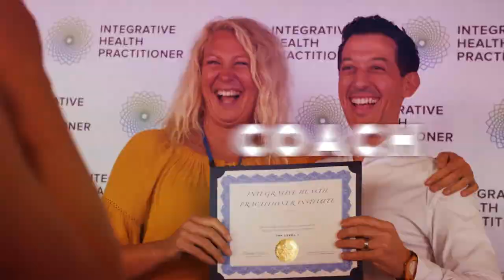Plant Based Body Transformation with Roy Williams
There may not be one right way to transform your body…

But there are definitely a lot of wrong ways…

While fast fads and quick fixes may get you the results you want in the short term, they can wreak havoc on your body in the long run.

On today’s podcast, Roy Williams shares with us his personal experience with body transformation and how he learned that what you put in your body is just as important as the way you move it.

Roy is a certified personal trainer with a passion for helping people be their best in the gym and in the kitchen through a plant-based approach. He inspires his clients to eat more wholesome foods and move their bodies more.

To learn more about body transformation with a plant-based approach join us on today’s Integrative HealthCoachSuccess podcast 053 - Enjoy the show and let us know what you thought in the comments!

Stephen Cabral
Board Certified Doctor of Naturopathy
Founder of IHP Institute

NEW HERE
Integrative Health Practitioner Institute (IHP) is a world-renowned Health Coach Certification company.

IHP draws upon state-of-the-art Functional Medicine while combining it with the ancient healing knowledge of Eastern Medicine and philosophies.

Our mission at IHP is to train the next generation of health coaches to teach people all around the world how to heal themselves and others.  We believe in putting a Health Coach in Every Home™ and with thousands of IHP graduates, we are well on our way!

We’re excited to help you along this journey of exploring what being a Health Coach is all about and how to grow a successful business after graduation.

If you have any questions about the program we’re here to help!

We hope to see you in the IHP community!